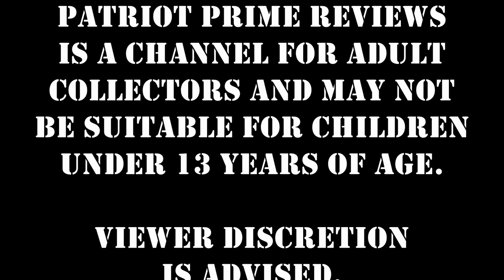Patriot Prime Reviews Membership Announcement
Today I've added a "Join" button to my Reviews which gives you the option of becoming a Member of PPR.
Membership Perks will include Members Only videos, reviews, Shout-Outs and More.